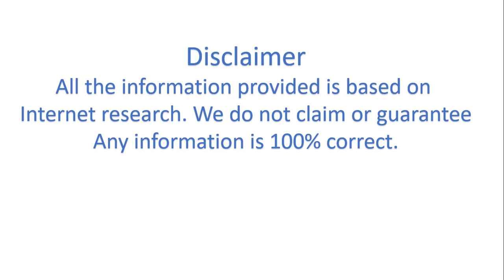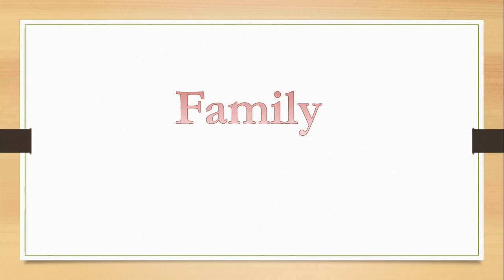YOON SHI YOON Biography, Career, family and fact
Yoon Shi-yoon is  also known professionally as Yun Si Yun, is a South Korean actor and television personality.
Click here for more video .com/channel/UCQDD1voIfGloWrY8TVLMY3g